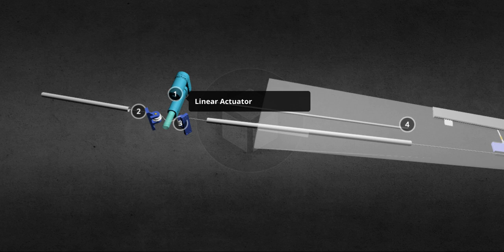Repliage des ailes DBF 2019 rc airplane folding wing system